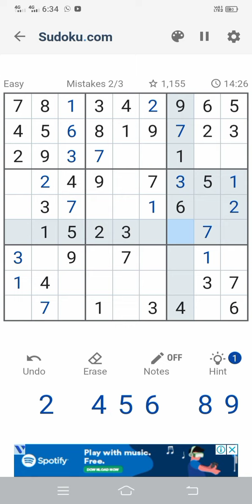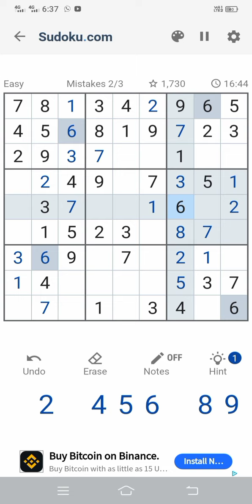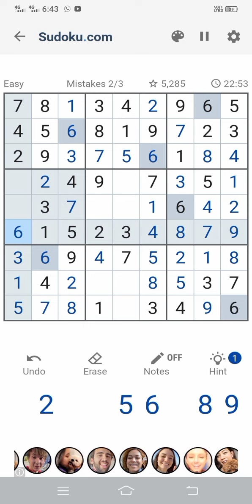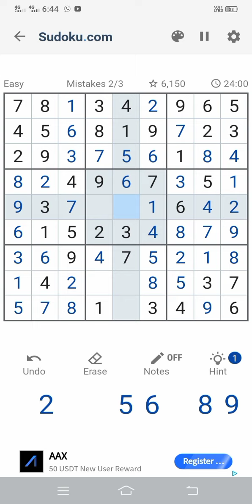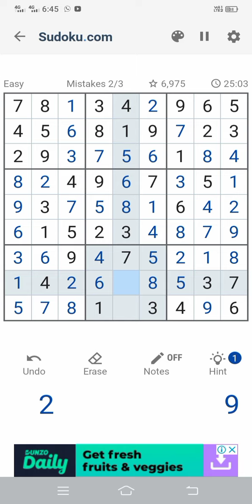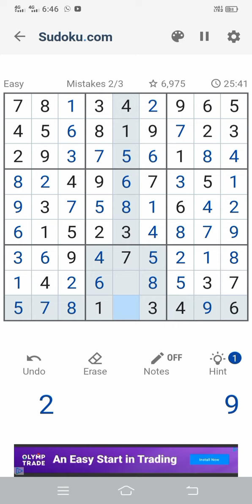ಸುಡೊಕು ಕನ್ನಡದಲ್ಲಿ ಸುಲಭವಾಗಿ ಕಲಿಬೇಕಾ ? //sudoku learn in kannada //full explained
like and sher